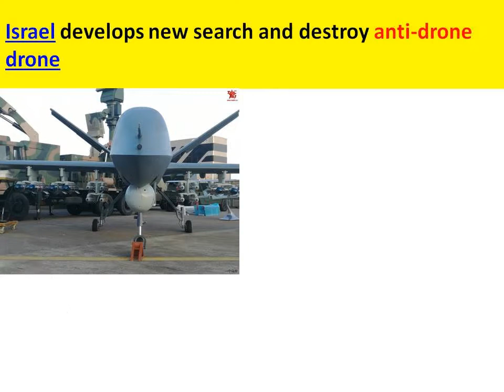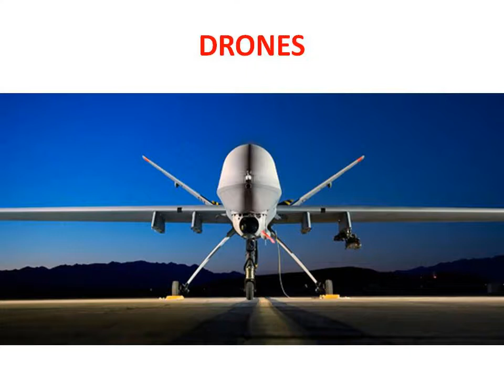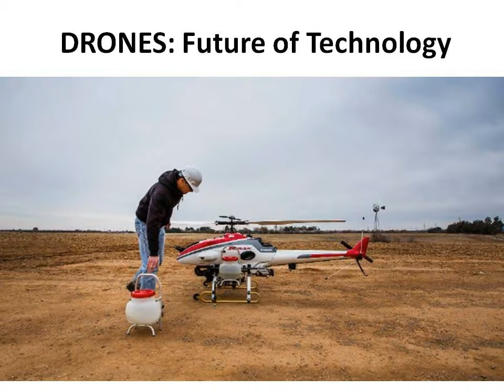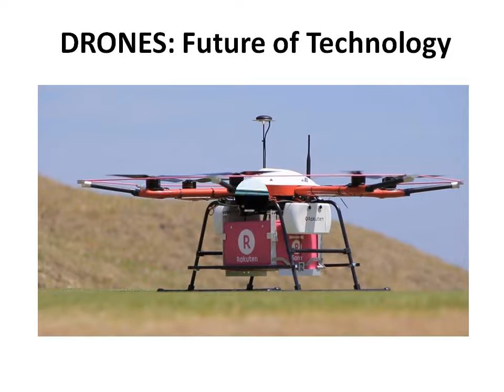Drone down: US Predator UAV crashes after taking off from Incirlik Air Base US Air Force